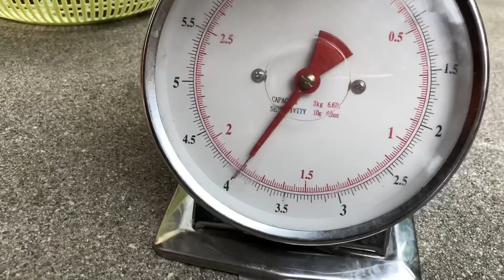Villa 2232 - 2018-08-24/26 Pick leave of Kaffir Lime, pea eggplant, and sell to asian grocery store.